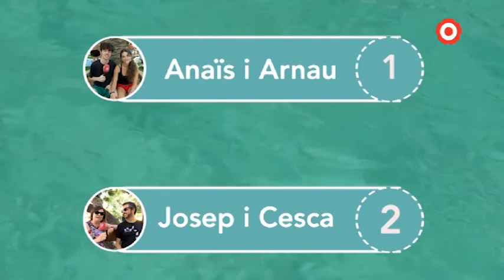9. Amor al Càmping - REFRESH 2019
No et perdis les aventures de la Marta posant a prova les parelles al càmping La Torre del Sol